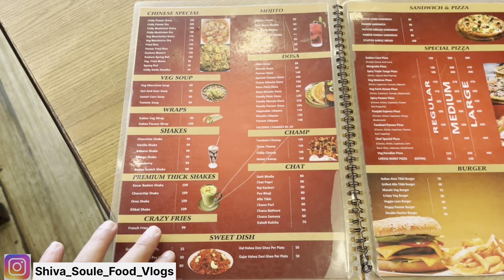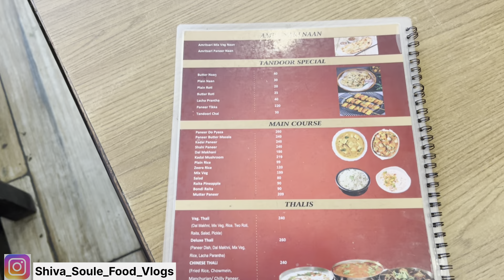Biggest Dosa in Jammu | Famous Breakfast Point in Jammu | Indian Street Food | Jammu Vlog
Biggest Dosa in Jammu at Darshan Sweets | Famous Food Places Jammu | Street Food India | Shiva Soule

In This Latest Indian Street Food Video We Tried Biggest Dosa in Jammu

Location: Darshan Sweets Shastri Nagar , Jammu

Street food

Street food

Desi chinese thali

Indian street food chinese

Jammu Food

Famous Food Places Jammu

Best Street Food Points in Jammu